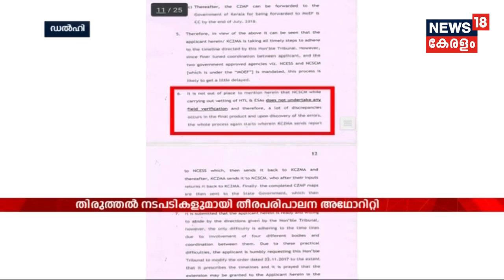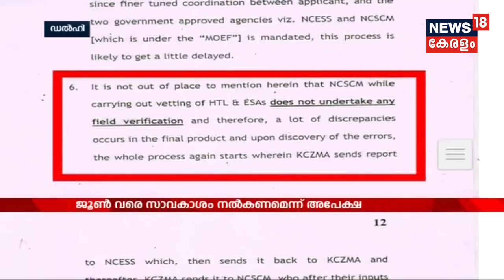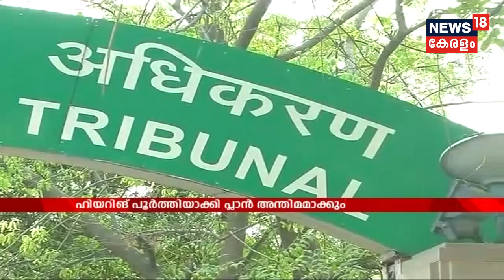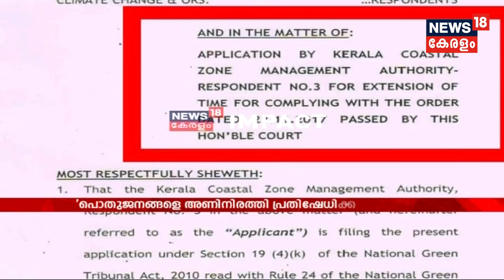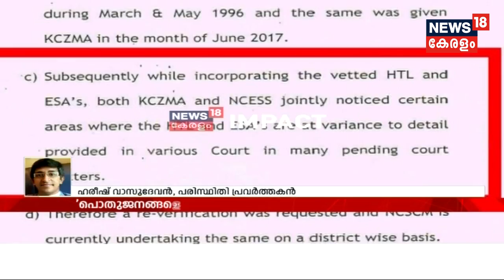രാഷ്ട്രീയ കൊലപാതകങ്ങള്‍ സര്‍ക്കാറിന്റെ സല്‍പ്പേര് കെടുത്തുന്നതെന്ന് CPI പ്രവര്‍ത്തന റിപ്പോര്‍ട്ട്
CPI criticizes CPIM and the state government for the political murders in the State in its party report at State Meet at Malappuram.